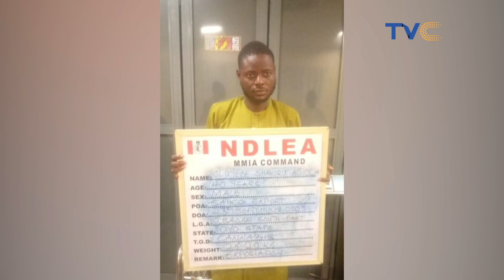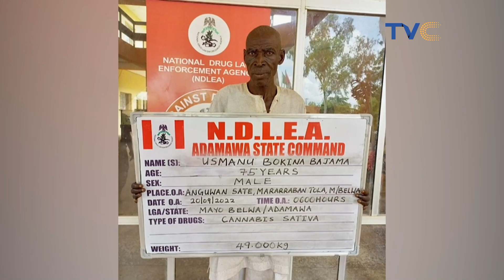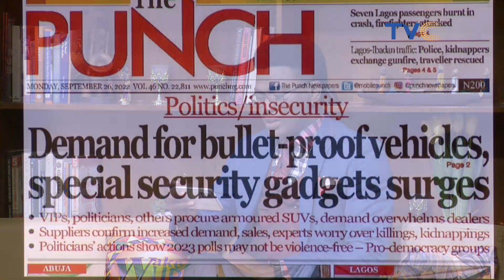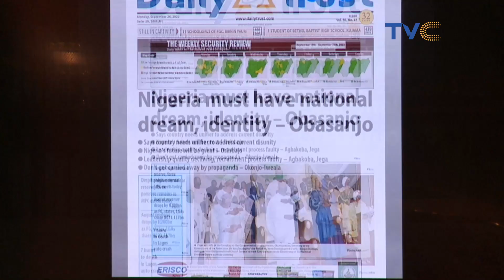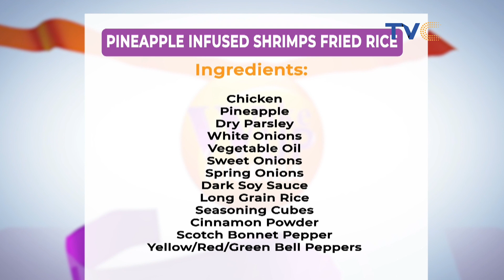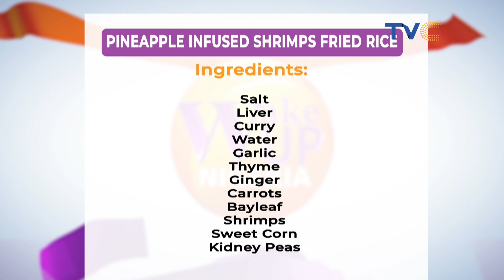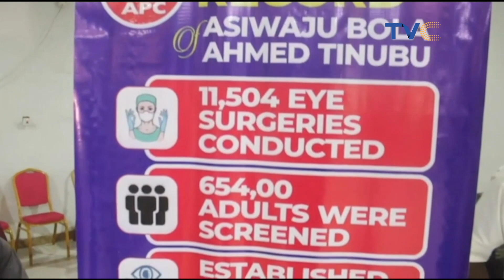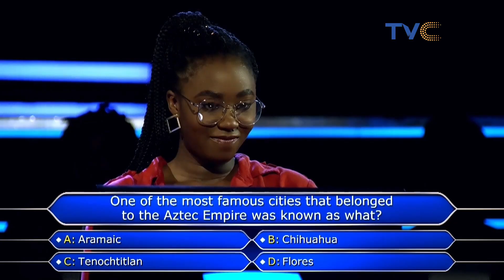Reactions To The Arrest Of Notorious Kidnapper 'John Lyon' [VIDEO]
Enjoy this super informative, interactive, and exciting episode of WakeUpNigeriaOnTVC.